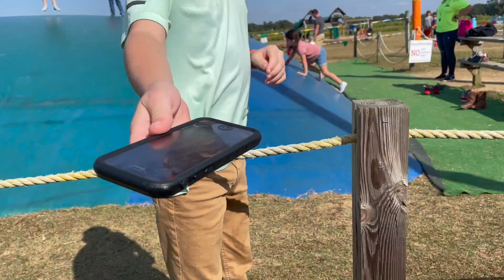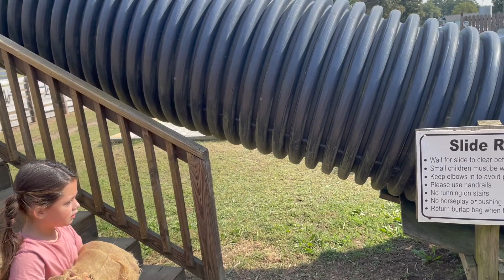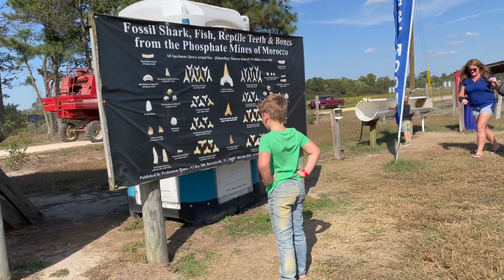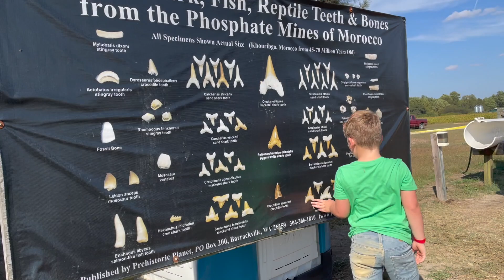Family Vlog: Pumpkin Patch 🎃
Had a family fun day with the kids and went to the pumpkin patch!